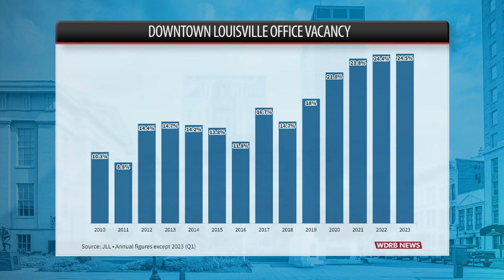WDRB's Chris Otts on Humana's decision to give up 1,600 downtown Louisville parking spaces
The company has embraced remote work.